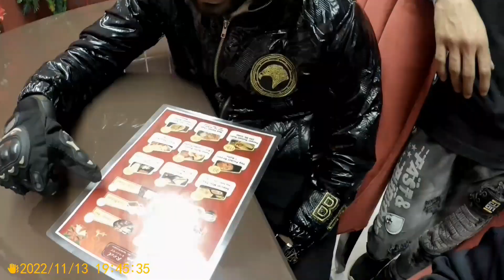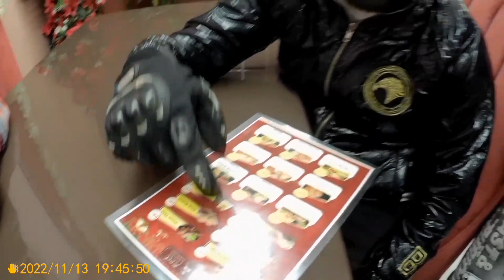Night life in Jaipur city ||😯 Best places to visit in Jaipur at night 🌃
So hello friends welcome back to pack & go vlogs so right now Har Bar Ki Tarah is bar bhi aap Logon ke liye ek best blog Lekar hajir Hain Aaj ham Jaipur ki nightlife aur Jaipur mein night mein ghumne ki best jagah Ham visit Karenge aur sabse best area jo hai vah vah Hai Raja Park Jisko Humne Hamare list per first number per Rakha Hai vahan ke best restaurants malls hotel aur vahan Tak pahunchne ka root Humne is video mein cover Kiya Hai
Aapke support se Hamen motivate Shan Milta Hai aur ham aapke liye ek Se Badhkar ek vlogs lata rahenge thank you